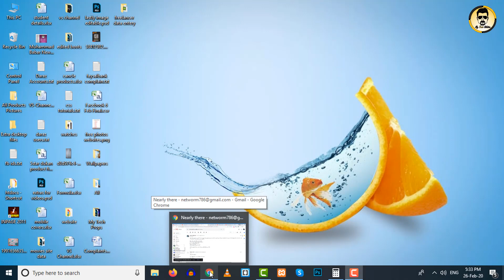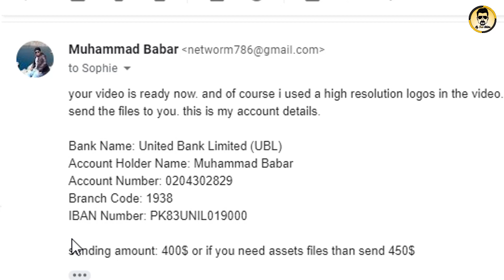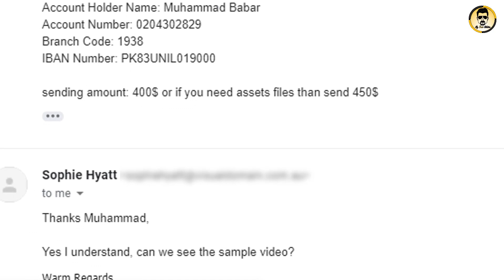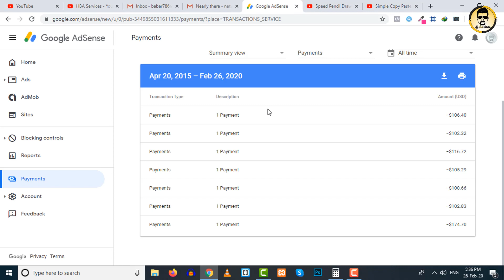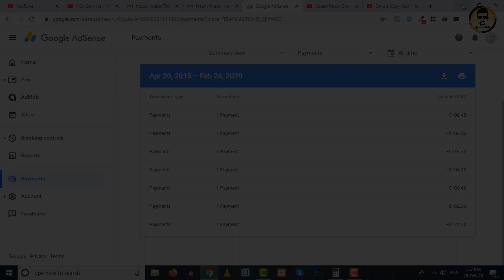How i Earn Rs 300,00+ From Youtube With and Without Adsense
Muhammad Babar